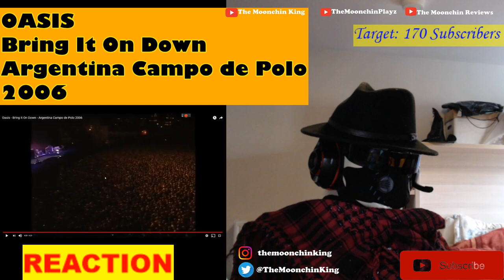OASIS - Bring It On Down - Live at Argentina Campo de Polo 2006 (REACTION)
A Welcome! Thiis is my first time hearing the song Bring It On Down by the British band, Oasis! I ma reacting to the live performance at Argentina Campo de Polo in 2006.